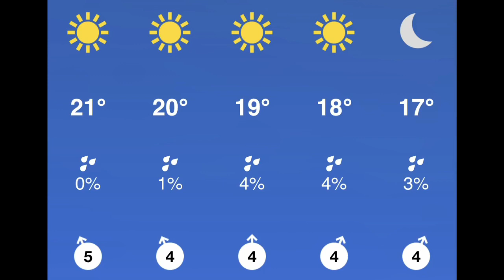Does Catching More Fish Than Everyone Else Make You Better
Why Don't I Catch As Many Fish As Everyone Else?

Facebook makes fishing look easy!  Everyone apart from you is catching fish right?  Not true!  We can increase our luck considerably by learning from other anglers; doing our research and applying knew skills for lessons), but there are lots of reasons why fishing isn't easy all of the time.  The question you really need to be asking yourself is 'does catching more fish than everyone else make you better?  Are you fishing for fish or attention?

In this fishing vid, I examine the reasons why we sometimes fail to catch fish and highlight the need for appreciating every aspect of the journey and the challenges that we put in front of ourselves - not just the end goal.  Yes, we all want the grip and grin trophy shot or fish on our plate, but there is so much more to fishing than simply catching fish.  As an angling instructor, I sometimes wonder if people should be taught how to not catch fish...or as we say in the UK - How To Blank.  PIcture a corporate day of big hitting directors fishing for trout - they all want the biggest and best.  It's in their blood.  Perhaps it's in everyone's but out of the work place, it can be beast that requires some taming.

Fishing near West Bay on a flat calm sea against the backdrop of Lyme Bay’s stunning Jurassic Coast in Dorset, I am hoping to catch black bream or maybe an early season squid, fishing from a Hobie kayak.  Everything’s perfect...but the fish aren’t biting.  In this angling video I am reminded how to blank and I explain why it plays such an important role in angling.  It is called fishing not catching for good reason.  Every angler needs to experience and embrace it and if you've been struggling with that, then you're in the right place!  We cannot truly experience success if we never fail.  When the odds are stacked in favour of the fish, the reward of catching is so much greater.  If we give the fish a chance and let the fish win from time to time, the fish thrive.  Catch and release UK practices are vital - if everyone kept what they caught there would be no fish left!  But...the desire to catch the most is still putting too much pressure on our freshwater fish.  In this kayak fishing vlog I list ten ways to blank and how to enjoy your fishing more.  A fishing failure is what makes us reflect, learn and go back.  Spoiler Alert:  I do catch some fish!  The best treat though is the fishing sunset.  Be good fish sports.

A day out fishing with fishwish can be arranged if you ever want to try some uk guided kayak fishing or any other discipline of angling.  For other guided fishing options in fly, lure or kayak, Alternatively, you may wish to purchase a fishing gift voucher and book at a later date.